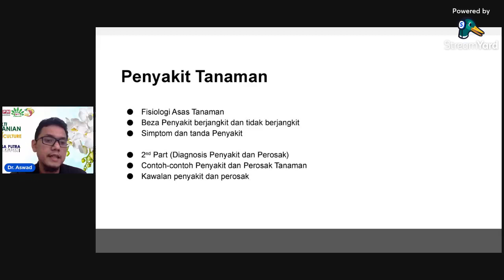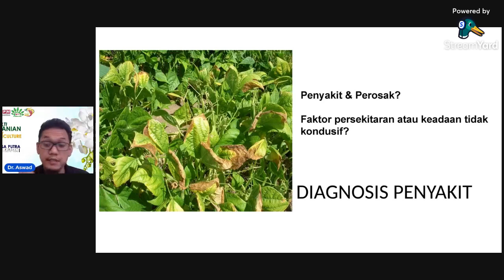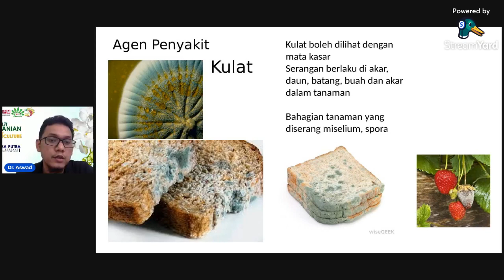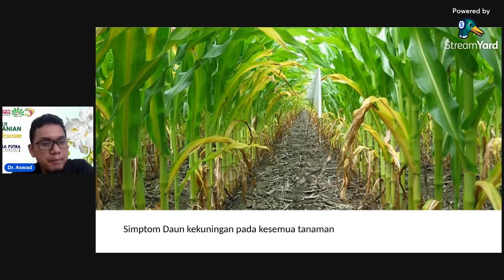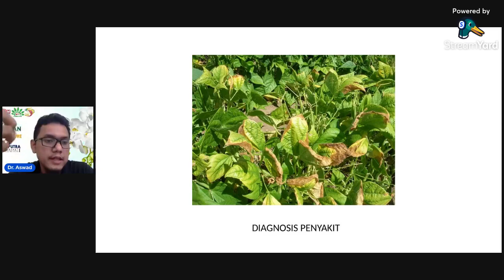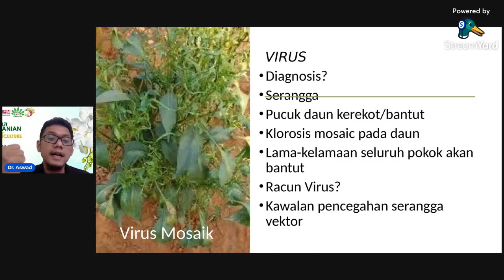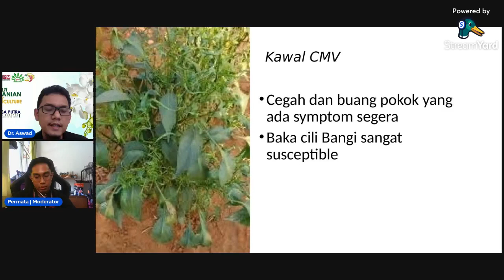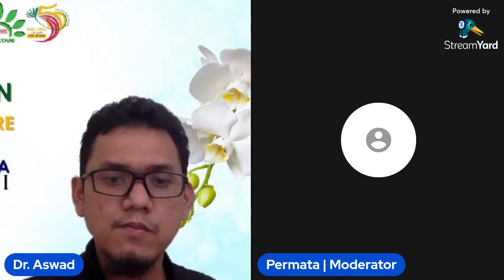TAJUK SIRI 7: KENALI DAN KAWAL SERANGGA CARA SIHAT 2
🪴[SIRI WEBINAR KEBUN BANDAR]🪴
Kenali Dan Rawat Penyakit Cara Sihat .

Jabatan Sains Tanaman , Fakulti Pertanian UPM akan menganjurkan siri webinar seperti berikut:

🗣TAJUK SIRI 7: Kenali Dan Rawat Penyakit Cara sihat 2
🗓TARIKH: 28 MEI 2022 (SABTU)
⏰ MASA: 10 pagi- 11 pagi
👨🏻‍🌾PENCERAMAH: Dr Mohd Aswad Bin Abdul wahab
💻PAUTAN FACEBOOK:
🏢ANJURAN: JABATAN SAINS TANAMAN, FAKULTI PERTANIAN
DENGAN KERJASAMA KELAB BACELOR SAINS PERTANIAN DAN KELAB BACELOR SAINS HORTIKULTUR UPM

📜E-sijil (semua peserta) & Merit (pelajar UPM sahaja) telah disediakan.
Semua dijemput untuk menyertai seminar bersama pakar pertanian ini.
JABATAN SAINS TANAMAN
Fakulti Pertanian